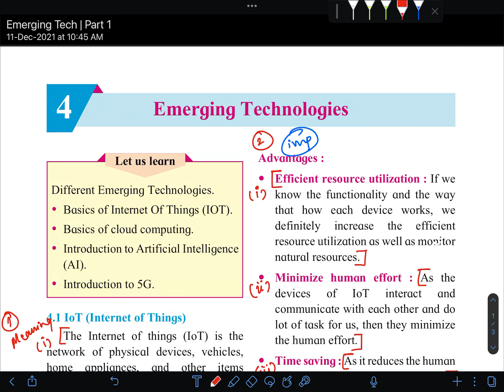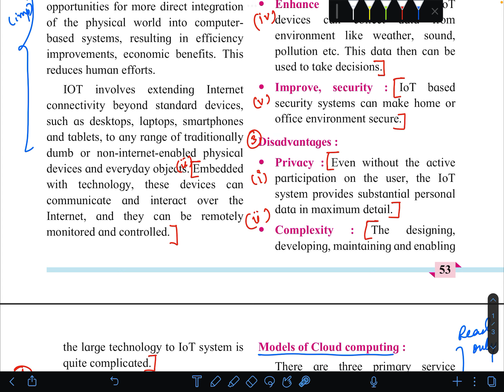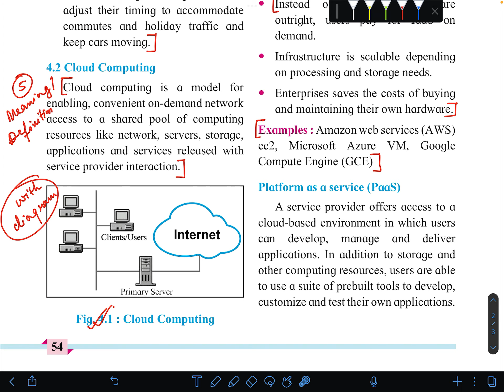Emerging Technologies | Part 1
PDF Notes